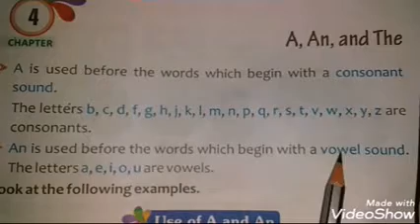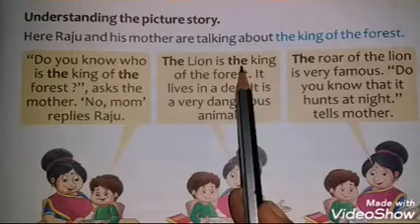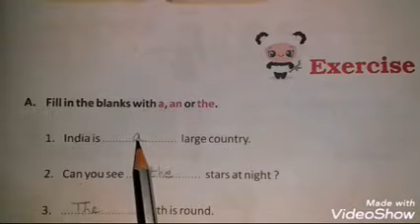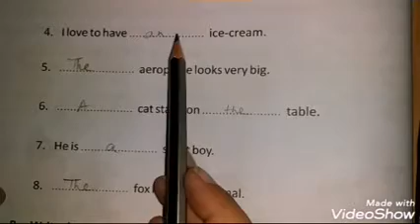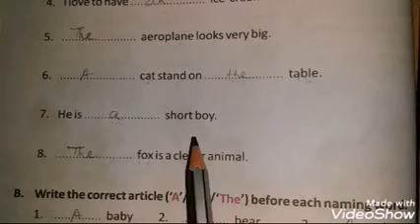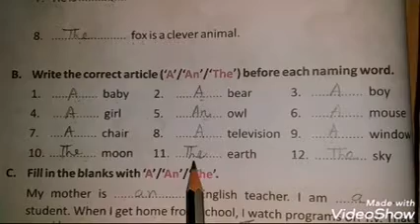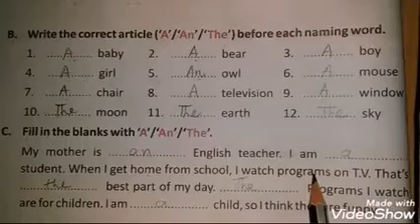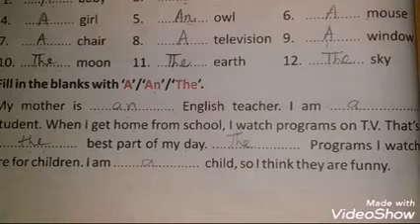English grammar I Class First I Chapter 4.2 I A / An and The I